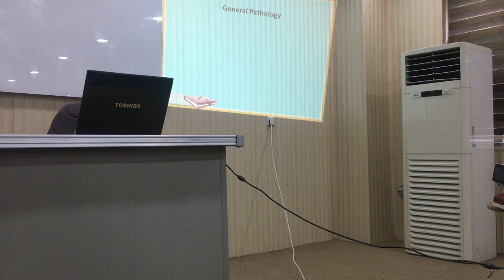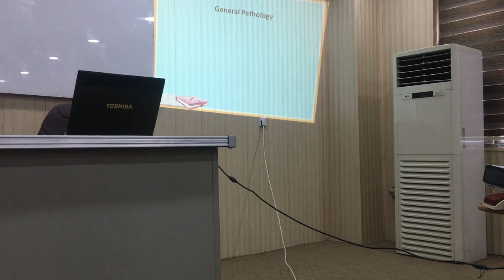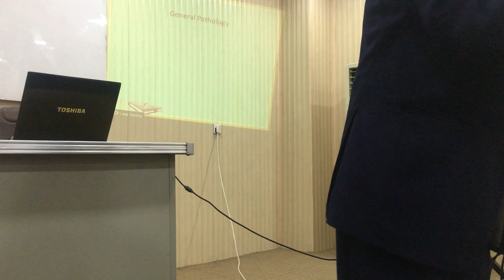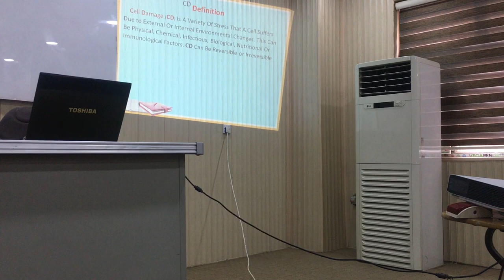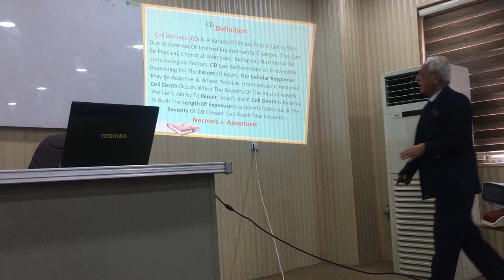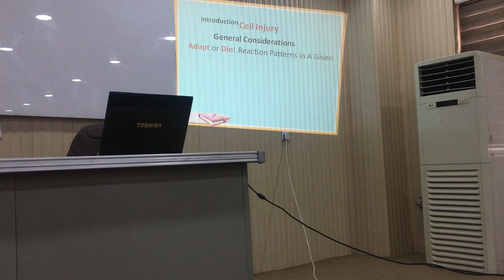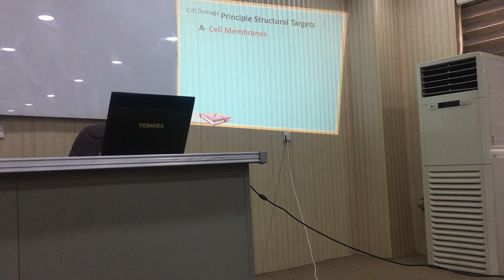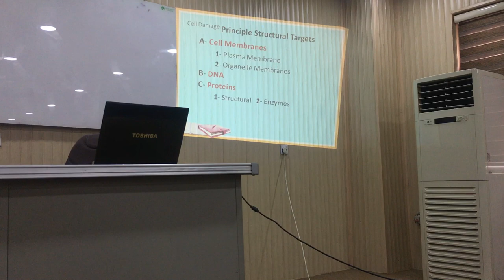General Pathology - Part 2 - Dr. Zuheir Al Sheikh